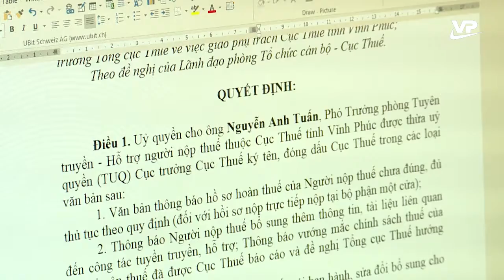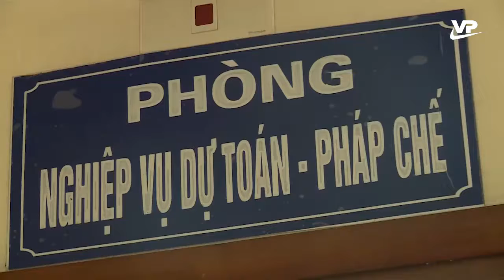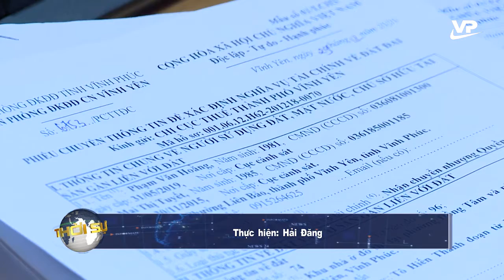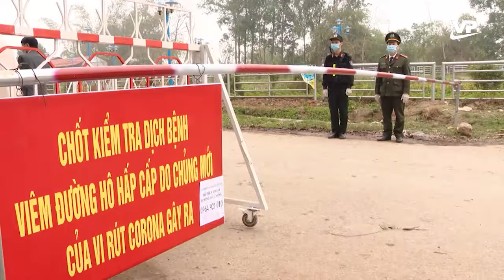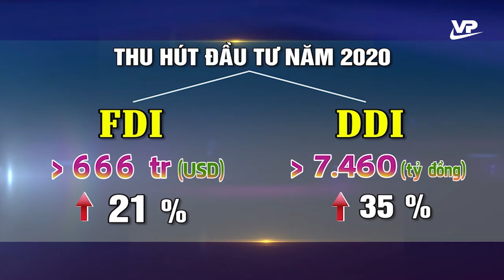Thời sự 19h45 ngày 31/12/2020